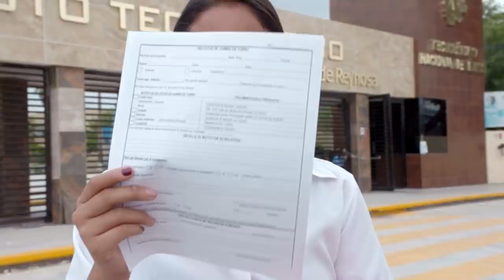ANA BÁRBARA SIENTE QUE SE PUSO UN BUEN RETO MARTHA LÓPEZ CON ESA CANCIÓN.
Martha López se puso muy alta la vara y los jueces notan algunos fallos en su interpretación.